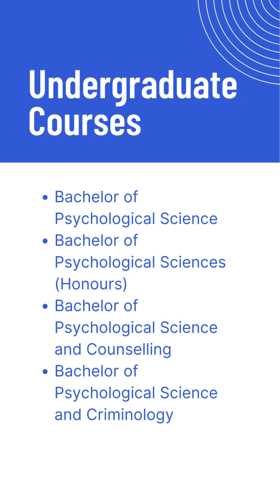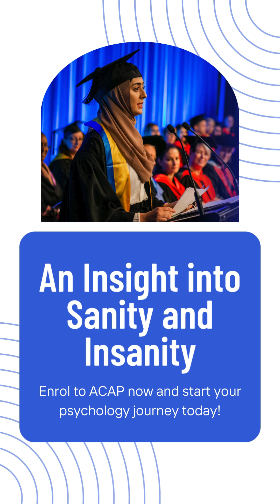Ready to dive into the world of psychology?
Australian College of Applied Professions (ACAP) offers accredited programs, from undergraduate degrees to master’s designed to provide you with the knowledge and skills needed to make a lasting difference.

At ACAP, you’ll benefit from unrivalled academic support, access to scholarships up to $10,000 for international students, and a clear pathway to becoming a registered psychologist.

Don’t just take our word for it— Enrol today and take the first step toward your future in psychology! 🧠💼

Apply now and start shaping your future today with iEduCare Services! 📅🔓